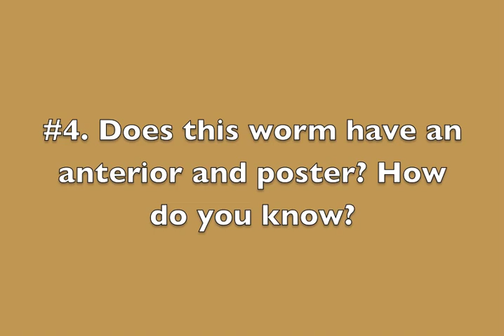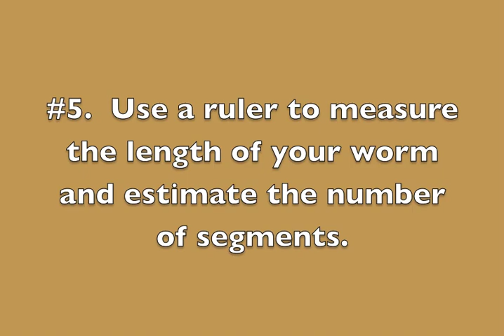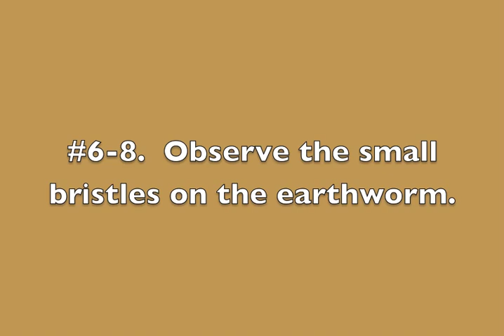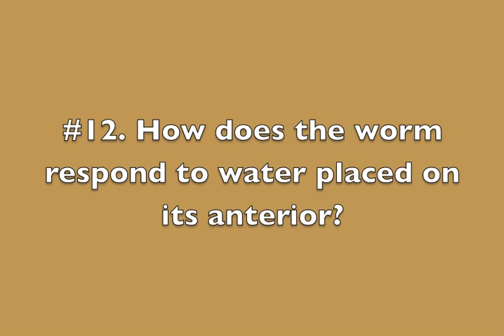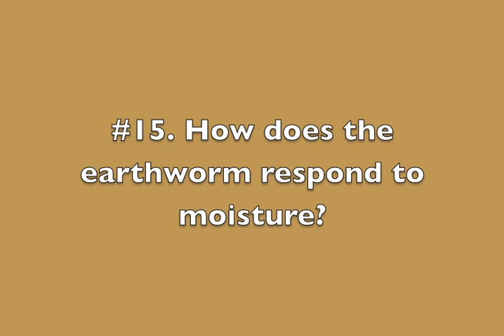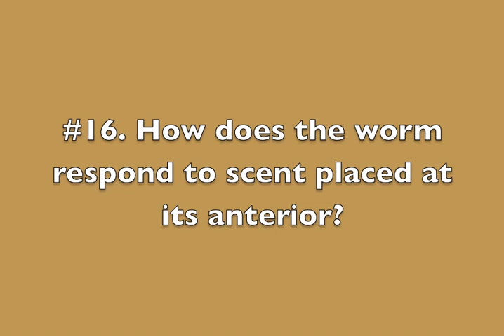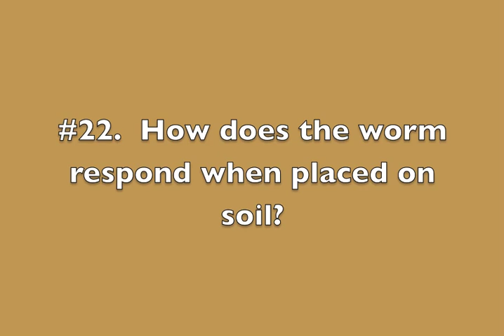Earthworm Lab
An observation of a living earthworm.